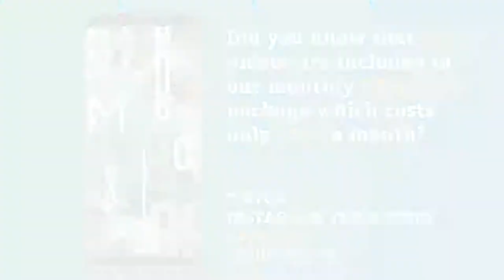Example videos in 1080x1920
Green Strategy ORM example videos 1080x1920 px on 1920x1080

Green Strategy ORM offers a wide range of services- Social Media Strategy (included but not limited to: Google, Facebook, Twitter, and Instagram), Web Design and Management, SEO, Organic SEO, Blogging, Article Writing, and Online Reputation Management which includes Branding and Review Site Monitoring.

Unique custom content creation included in our services:
Video Creation
Motion Graphics
GIF's
Graphics
Cartoon Animation
and the best part. we make sure people see them!

Helping you with tips and tricks to retain and gain customers, increase brand awareness, develop leads, boost sales, and more

Green Strategy ORM Example Video Library

Closed Captions
Video in Email
Combine Video Clips
Listicles
Tutorials
Greetings
Slideshow
News Video
Travel Vlog
Countdown
Lyric VideoVideo
Quotes
Product Demo
Lower Thirds
Recipe Videos
Intro & Outro
Website Video
Blog Promotion
Event Promotion
Fun Social Posts
Restaurant Promo
Zoom Backgrounds
Podcast Promotion
Background Videos
Presentation Videos
Special Offers and Sales